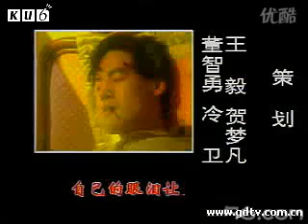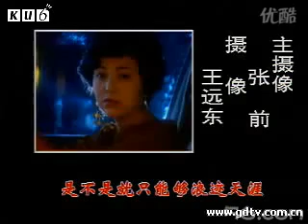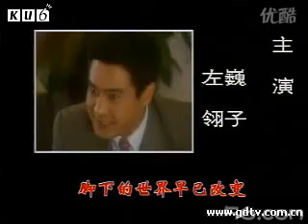Bài hát trong phim Tình Châu Giang.mp4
Trong tim em khắc sâu bao kỷ niệm
Tình yêu chân thành em dành cả cho anh
Dẫu cuộc đời như bể dâu thay đổi
Anh vẫn là ngọn lửa ấm trong đêm

Đã qua đi những tháng năm khờ dại
Hãy để em tự lau nước mắt của mình
Lặng lẽ sống những đêm dài bất tận
Bao khổ đau chờ tia nắng bình minh

Khi trái tim em như mùa đông giá lạnh
Anh đâu thành cánh chim nhỏ trùng khơi
Ngay cả lúc được tình yêu chắp cánh
Nào đã qua cơn bão táp cuộc đời

Những mộng ảo của vinh hoa phú quý
Cũng chỉ là vô nghĩa trước ngày mai..